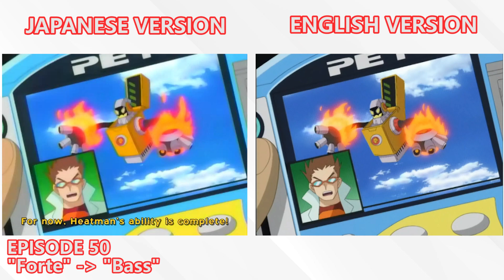How Viz Media Censored Mega Man NT Warrior | Grave Arc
In this series, I take a look at all of the localization differences between Rockman.EXE and Mega Man NT Warrior.

This video focuses on Episodes 48 - 51, what I call the Grave Arc.